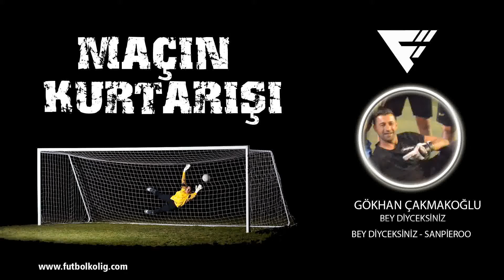BEY DİYCEKSİNİZ - SANPIEROO / Maçın Kurtarışı / İzmir / Futbolkolig / Vision Fit Body Sezonu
Siz de Futbolkolig'siniz !